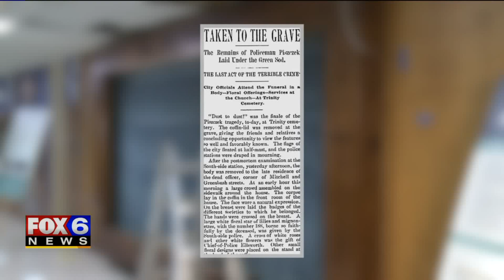New push to update Memorial Wall at MPD Training Academy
Gone but not forgotten. There will soon be a new way to remember the Milwaukee police officer who made the ultimate sacrifice protecting our community.